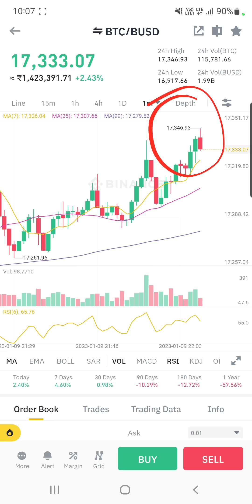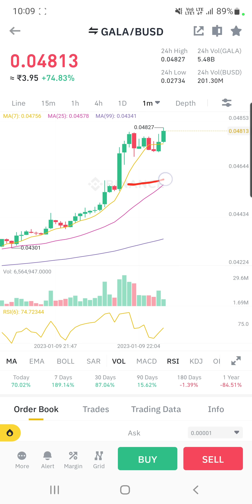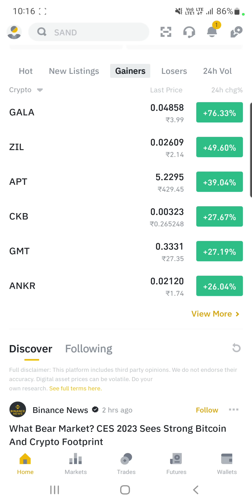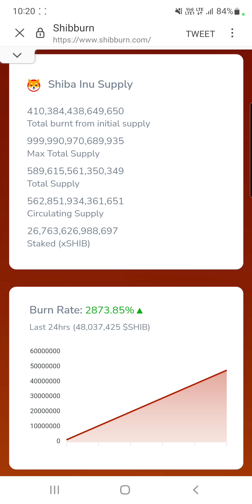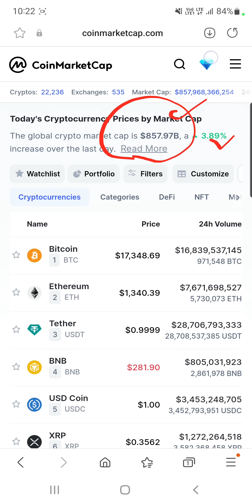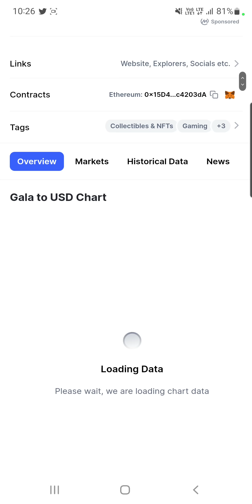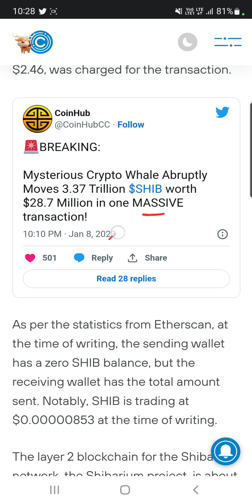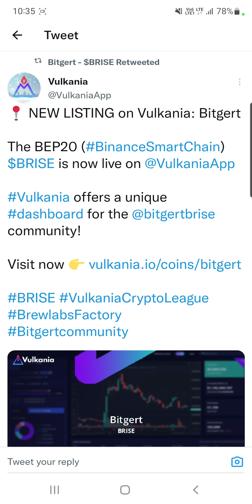Crypto Market में पैसा बरसा | Gala नहीं रुकने वाला | Shiba Inu 2800% & 3 Trillion | Lido On Fire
Hey Everyone

My Equipments

2nd Lens